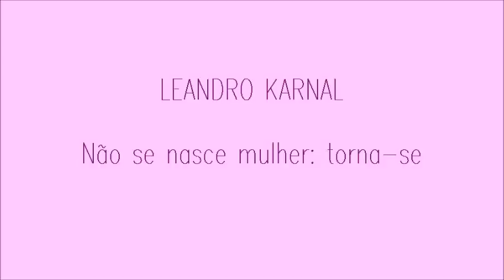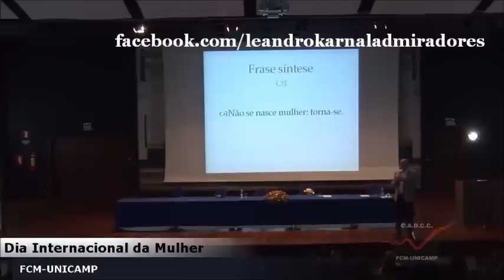LEANDRO KARNAL - Não se nasce mulher: torna-se